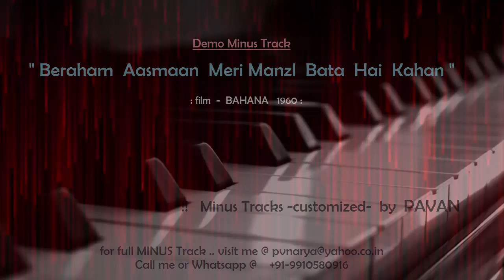Beraham Aasman | MINUS by PAVAN ARYA | Demo Karoeke | cover | Bahana 1960 | Talat Mehmood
You can get your choice of "Customized" KAROEKE made on DEMAND.